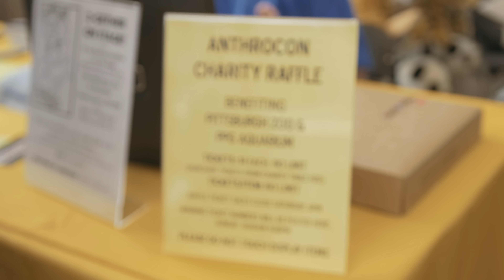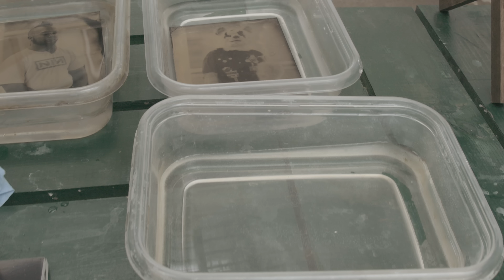Kiba's Anthrocon 2016 Con Video (AC2016)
Another year at Anthrocon!  This year I was incredibly busy working on another video project during Anthrocon and I wasn't sure I would be able to make a con video since I did not have much time to film the rest of the con.  Somehow I recorded enough to have something to show you all... so here it is!

Music selection:
American Authors - I'm Born to Run